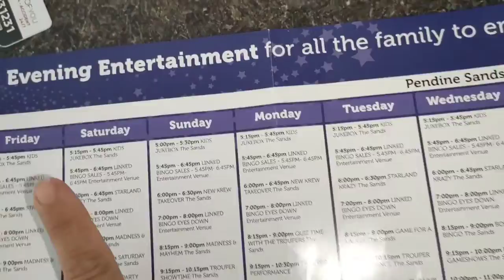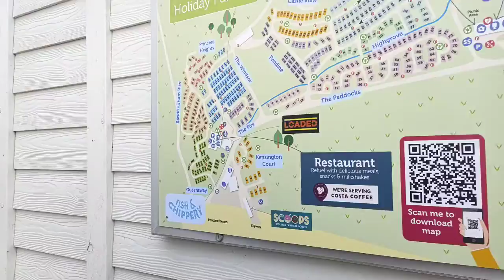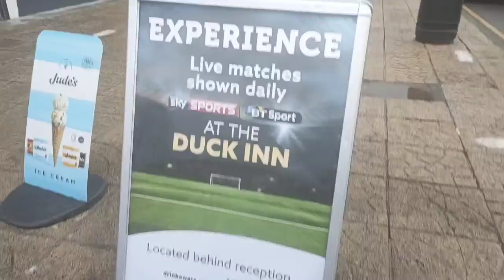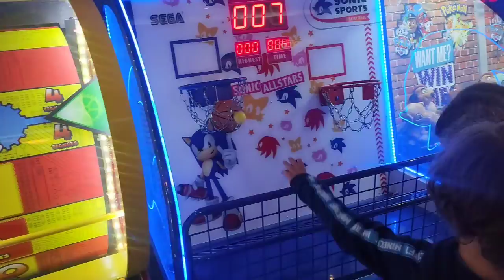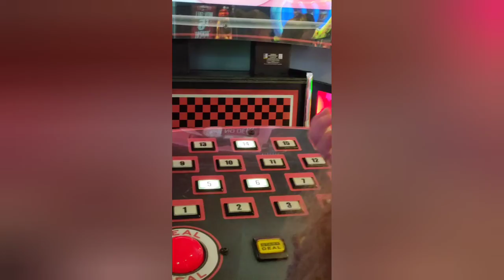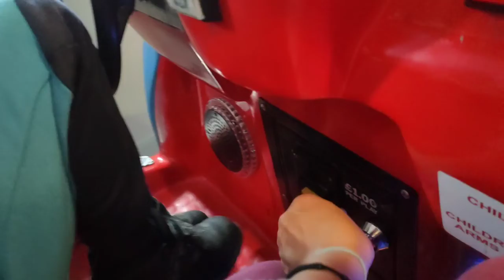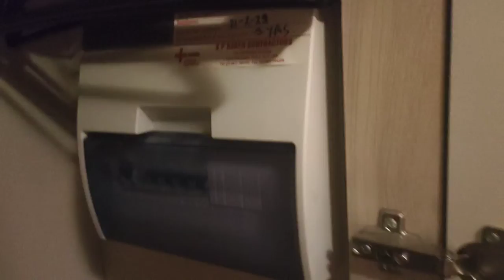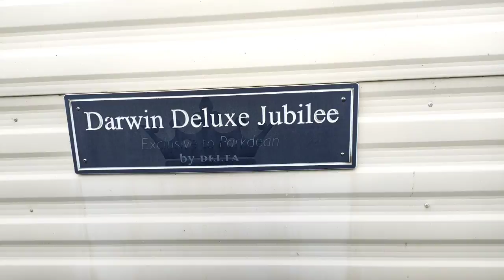Parkdean Resorts Pendine Sands Holiday Park, South Wales vlog